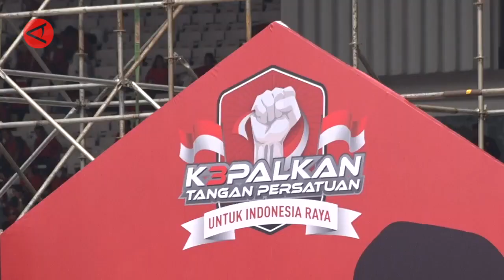Jokowi ajak semua pihak laksanakan ajaran Bung Karno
Presiden Joko Widodo mengajak semua pihak untuk teguh berkomitmen melaksanakan ajaran dari Presiden Pertama RI Soekarno. Hal ini disampaikan Jokowi dalam puncak perayaan Bulan Bung Karno, Sabtu, (24/6), di Jakarta. (ANTARA)